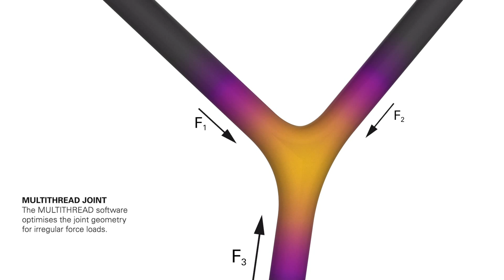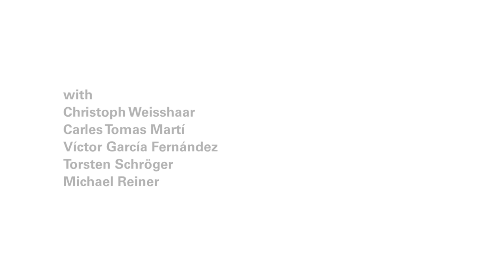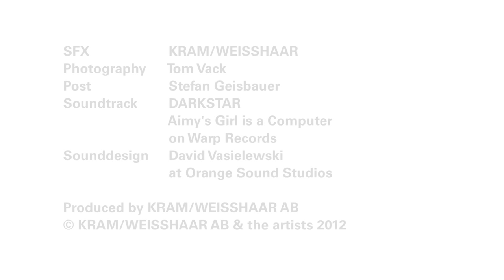MULTITHREAD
designed by Clemens Weisshaar and Reed Kram for Nilufar Gallery

In this installation for Nilufar Gallery, Weisshaar and Kram introduce a new paradigm of Force-Driven Structures. The design of each piece of MULTITHREAD furniture begins with a set of horizontal surfaces positioned in space: table top, shelf, desk, etc. A web of thin connecting bars is defined to support these surfaces. Then a custom software created by the designers analyzes, modifies and paints the structure based on the forces passing through it. The final form and colour of each joint is a direct representation of the energy it supports.

The software then outputs a complete set of digital blueprints for the tubes and connecting joints which are subsequently 3D printed by the latest metal printing technology: Selective Laser Melting (SLM). These are then handed to a team of master 21st craftsmen who join the parts together and apply colours to the frame according to the computer generated finite elements calculations. Each joint is custom painted to illustrate the forces acting within it.

Nilufar Gallery hosted this special exhibition together with an installation of important antique Chinese carpets from Nina Yashar's collection in the Sala Pericoli of the Gio Ponti-designed Palazzo Garzanti on Via della Spiga, Milan from April 16th to 22nd, 2012.

This video was produced on the occasion of the ADHOCRACY show at the Istanbul Design Biennal 2012 curated by Joseph Grima.